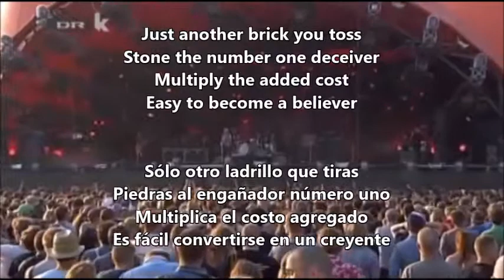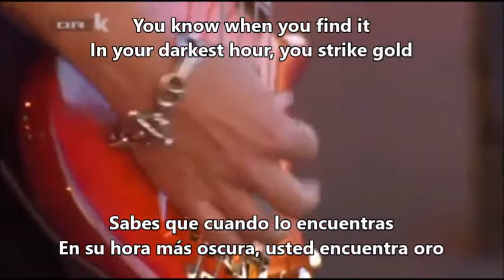Alice In Chains - Lesson Learned (Live Roskilde) (Subtitulos)